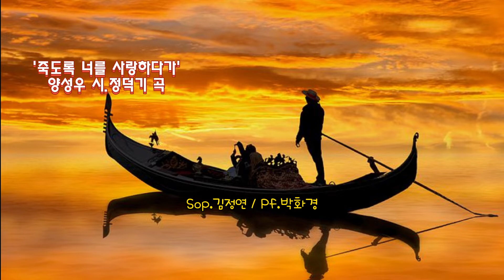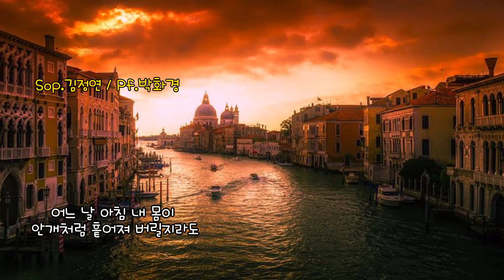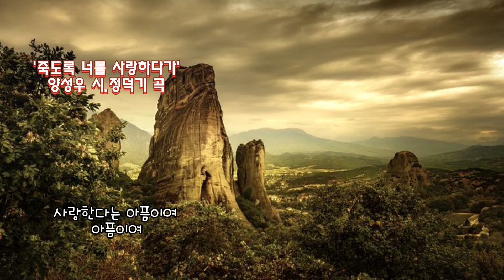●장성현가곡교실 [1346] 죽도록 너를 사랑하다가 ♡양성우 시/정덕기 곡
죽도록 너를 사랑하다가
양성우 시.정덕기 곡
Sop.김정연 / Pf.박화경

너를 향한 나의 사랑은
시작과 끝이 없는 것
네 안에서 고스란히
영혼을 태운 뒤에는
이름 없는 들꽃 한 송이로도
다시는 돌아올 수 없어도
이 뜨거운 내 마음을
아무도 누르지 못하리

어느 날 아침 내 몸이 안개처럼
흩어져 버릴지라도
뜨겁고 붉은 이 내 마음을

그래도 너와 나의 운명의
시간은 속절없이 흐르니
언젠가는 아득히 홀로
가는 먼 길을 어쩌리
사랑한다는 아픔이여
 아픔이여